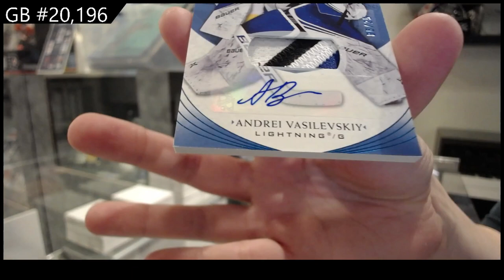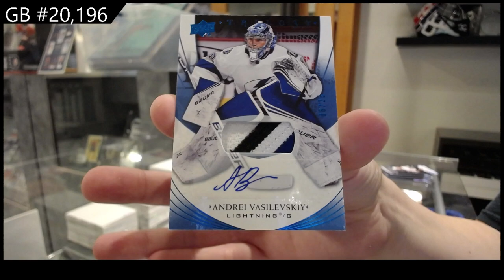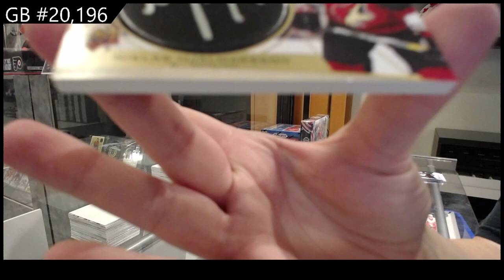20-21 Upper Deck Trilogy Hockey 2 Box Break - CNC #20,196